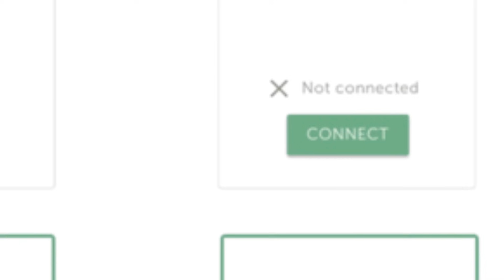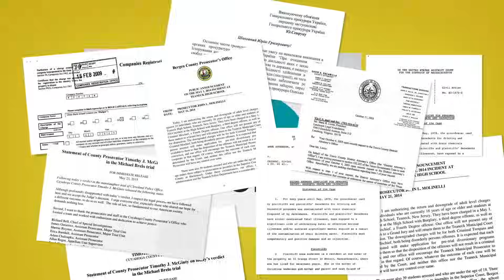Ripcord Explained: How We Take You from Paper to Data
Quality. Speed. Scale. Meet Ripcord, the world's first robotic records digitization company. 🤖

💡 Learn more about how we help you turn documents into powerful data

Turn your documents into powerful data.